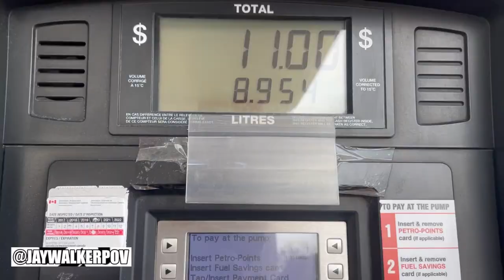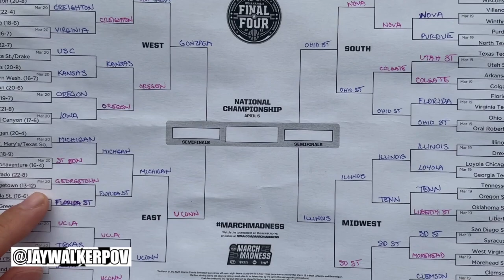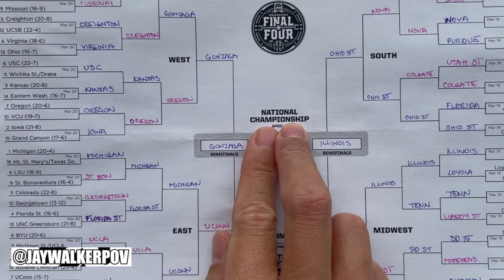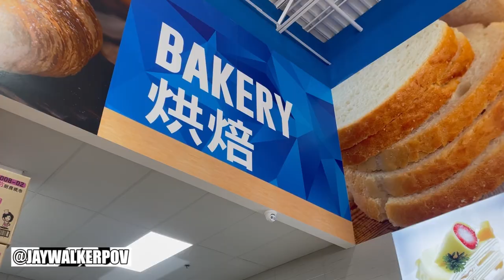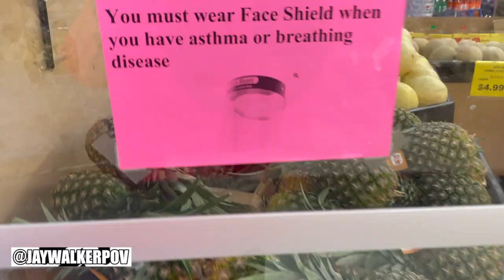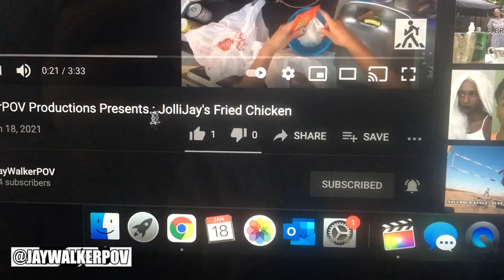JWPOV Live From Last Week EP 13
Welcome fellow JayWalkers to the 13th Episode of JWPOV Live From Last Week, a show featuring the daily life of JayWalkerPOV in a weekly episode.  This episode takes place in Mid-March featuring non-alcoholic beer, Austin 3:16 Day, St. Patrick's Day celebrations, a new FB Marketplace purchase, $11 Full Tank Fill-up, March Madness NCAA Bracket Picks, Asian Grocery Store Hopping, a Reverse Delivery, a cereal box life hack, & some birthday greetings.

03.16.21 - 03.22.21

Stone Cold Steve Austin Theme - Recorded Guitar Cover